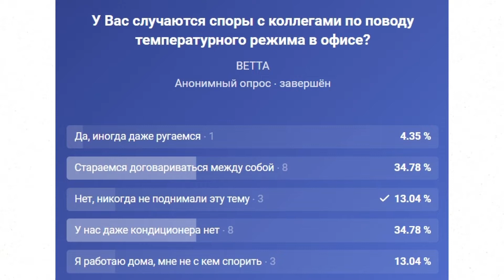Случаются ли у вас споры с коллегами по поводу кондиционера?